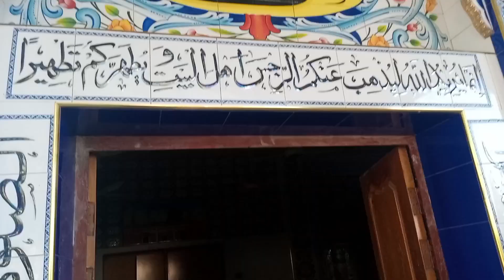Magic Show In Village 😅 || My Fourth Vlog ♥️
I'm on Instagram as @shahzaib_hu_yar_7. Install the app to follow my photos and videos.